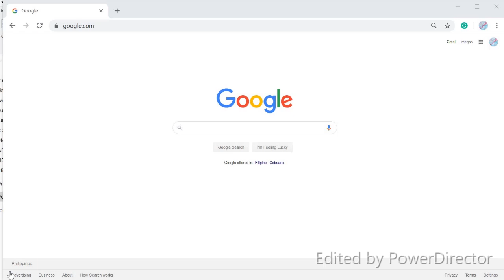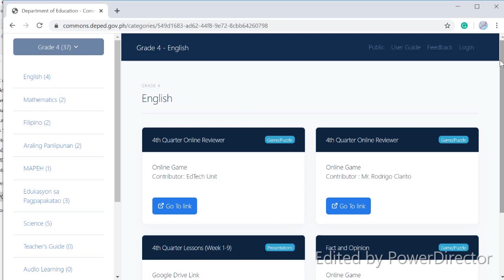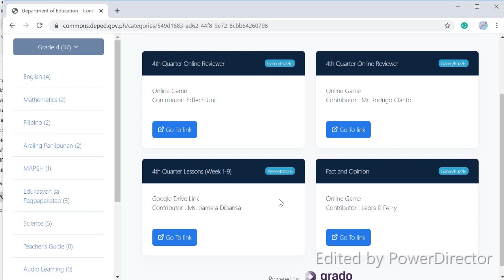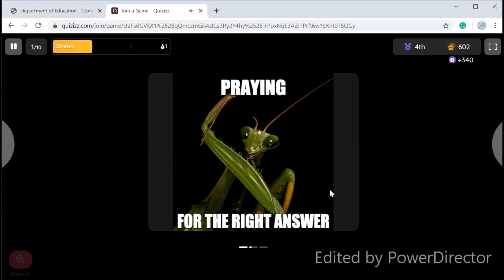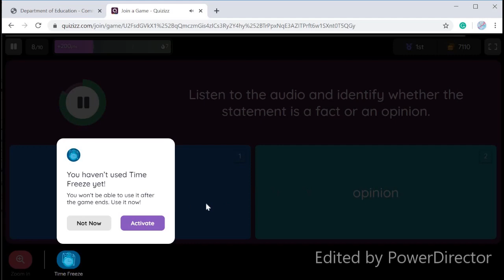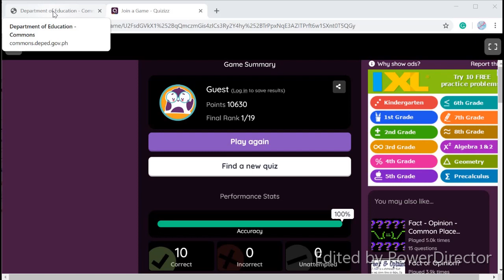DepEd Commons: Tutorial & Sample Games